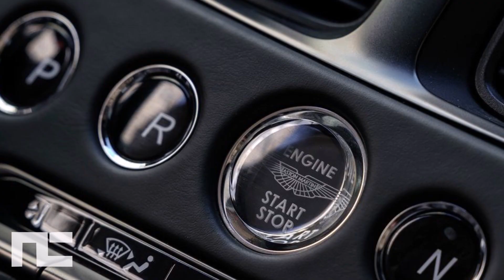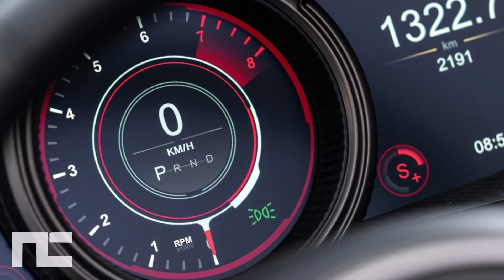2019 ASTON MARTIN DB11 VOLANTE INTERIOR